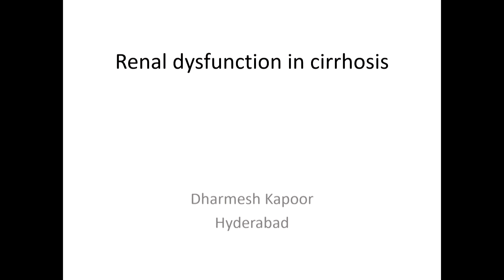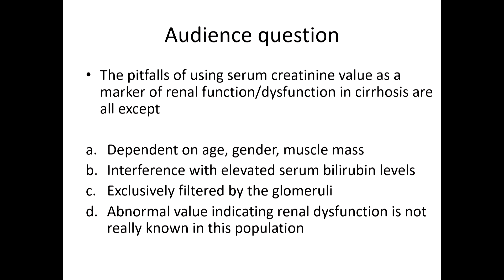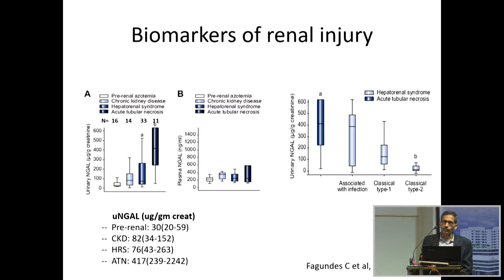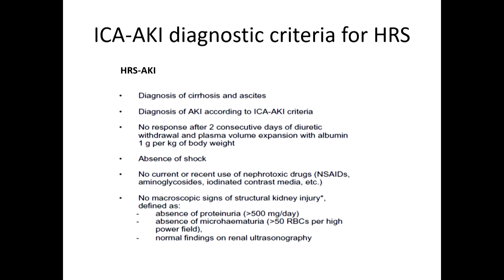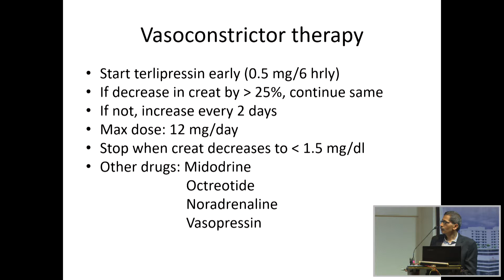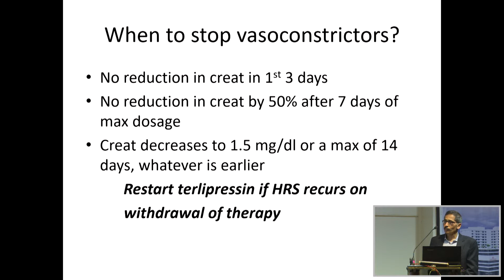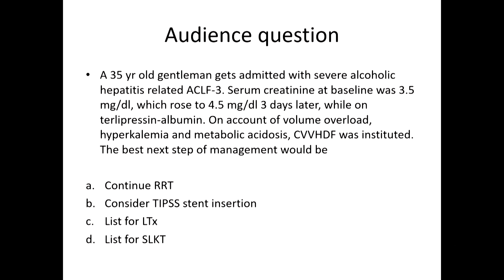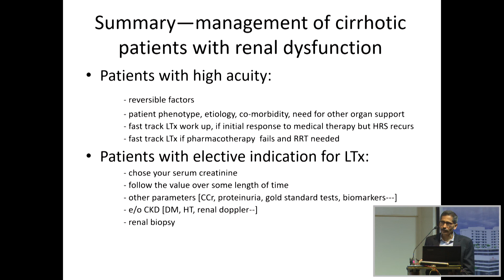Dr. Dharmesh Kapoor_2